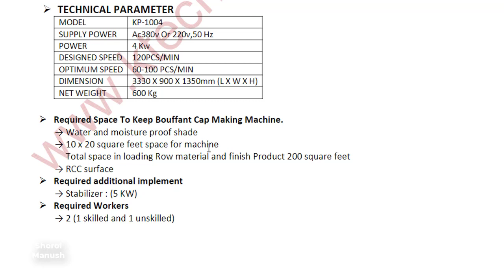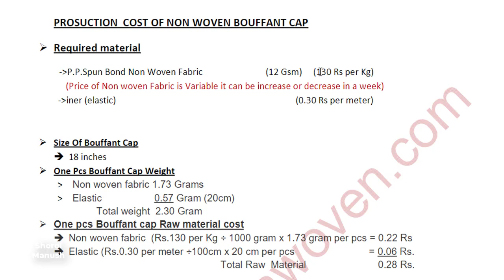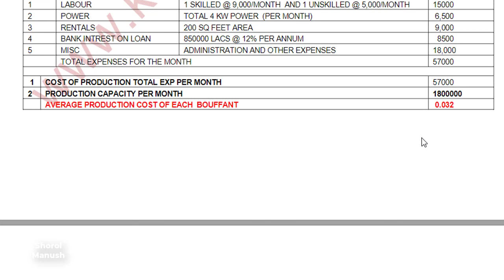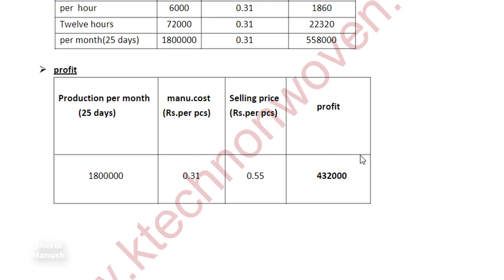এই মেশিনে মাসে ৪ লক্ষ টাকা আয় || The Best Profitable Business Ideas || bouffant cap making business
Shorol Manush